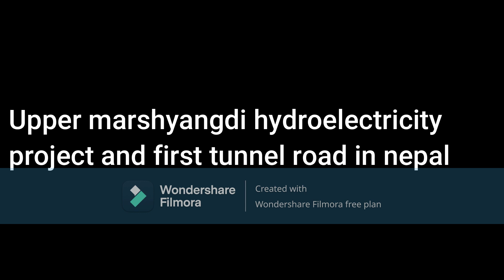bhujung and ghale gaun